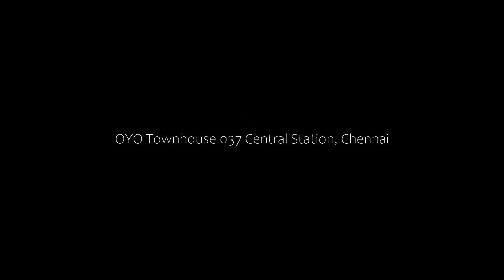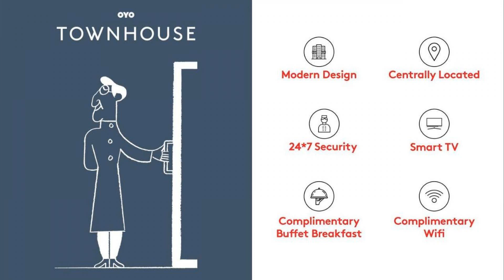OYO Townhouse 037 Central Station, Chennai, India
About Property:
OYO Townhouse 037 Central Station features air-conditioned rooms with cable TV in the Egmore-Nungambakam district of Chennai. This 4-star hotel offers a 24-hour front desk and room service. The hotel has family rooms.
At the hotel all rooms include a wardrobe and a private bathroom.
Guests at OYO Townhouse 037 Central Station can enjoy a continental breakfast.
Marina Beach is 2.4 km from the accommodation, while Governm...
Property Type: Hotel
Address: Poonamallee high road, Periamet near central railway station, Egmore-Nungambakam, 600003 Chennai, India
Searching For
1. OYO Townhouse 037 Central Station - Chennai - India
2. OYO Townhouse 037 Central Station - Chennai - India Address
3. OYO Townhouse 037 Central Station - Chennai - India Rooms
4. OYO Townhouse 037 Central Station - Chennai - India Amenities
5. OYO Townhouse 037 Central Station - Chennai - India Offers and Deals
Audio Credit:
Track Title: Subway Dreams
Artist: Dan Henig